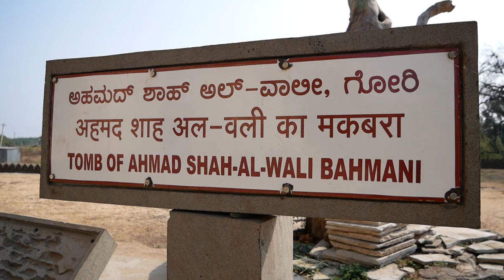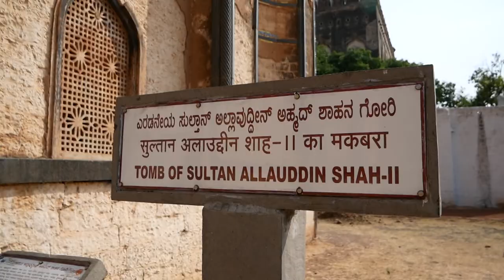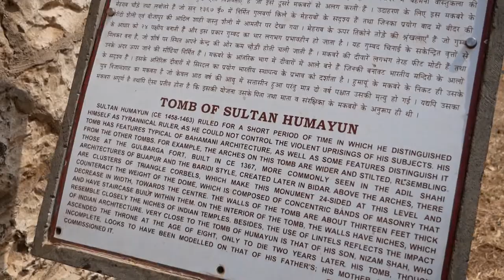Bahmani Tombs | Bidar 02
At a distance of 5.5 km from Bidar Railway Station, Bahmani Tombs located at Ashtur are other important historical monuments in Bidar, after the Fort.The 12 tombs of Bahmani Sultans are located in the same compound. They are huge structures with beautiful arches, niches and lofty domes. Among all the tombs, the tomb of Ahmad Shah Wali is most popular. Ahmad Shah shifted the capital from Gulbrga to Bidar in 1430 and rebuilt the old fort. Ahmed Shah Bahmani was a religious ruler. He was devoted to Khwaja Bande Nawaz of Gulbarga and later to the order of Shah Nimat-Ullah of Kirman. He was also respected the doctrine of Lingayats, a religious order of Deccan established by the philosopher, statesman and social reformer Basavanna.Ahmad Shah Wali the 9th Bahmani Sultan died in 1436 and his son Alauddin built a majestic tomb for his father. The walls are about twelve feet thick supporting a huge dome on the top. There are three doors built into huge recessed arches. This tomb is known for its beautiful walls, which are inscribed with Quran verses written in gold color. The walls of the tomb are also decorated with beautiful paintings. Highlight of this tomb is the swastika symbol, which has been used in this mausoleum for ornamentation. The paintings here depict lovely contrasts and skill of artist in blending colors. Urus (Jatra) is held here every year in which both Hindus and Muslims participate. East of Ahmad Shah Tomb is the tomb attributed to his wife possibly named Shah Jehan Begum. The tomb is built at a lower level.Another famous tomb is the tomb of Sultan Allauddin Shah which consists of tiled panels and carvings on the black stone margins of arches which are very impressive. Allauddin was a thoughtful and cultured prince who built his tomb during his lifetime. The arches in tomb are elegantly decorated with stucco work. He died of a wound in 1458. This tomb lies next to Ahmad Shah Tomb.Humayun Shah tomb, the son of Alauddin, was struck by lightning and most of its dome and two walls collapsed. The shattered tomb is a strange sight. It seems like a cross section cut model of a tomb. South west to Humayun's Tomb is the tomb of his wife Malika-i-Jahan. She played an important role during the reign of her minor sons Nizam Shah and Mohammed Shah. Nizam Shah Tomb was probably built by Malika-i-Jahan and is situated next to Humayun Tomb. The tomb inexplicably remained incomplete and is open with the dome missing. Mohammed Shah III tomb lies next to Nizam Shah tomb. His tomb again is incomplete.

🔸Wedding Photography
🔸Wedding Videography
🔸Cinematic Shoots
🔸Candid Shoots
🔸Short Films
🔸Documentary
🔸Travel Photography
🔸Video/Photo Edits

 ►SIDHARTH PARIT SOCAL MEDIA LINK